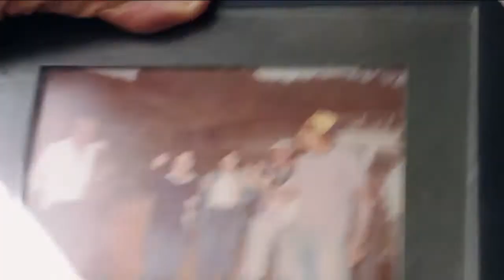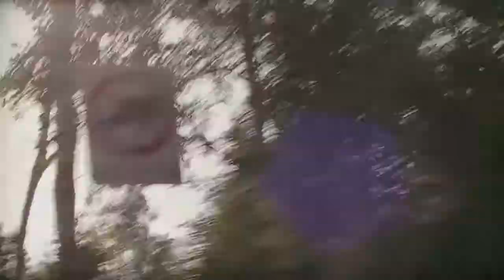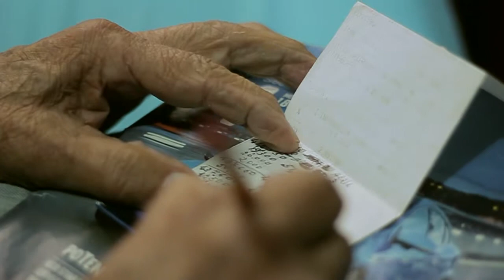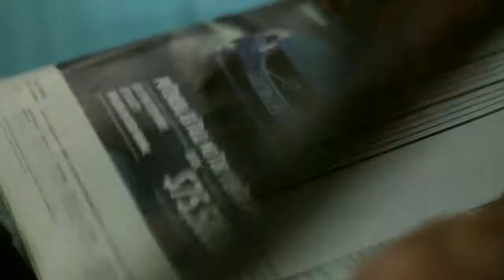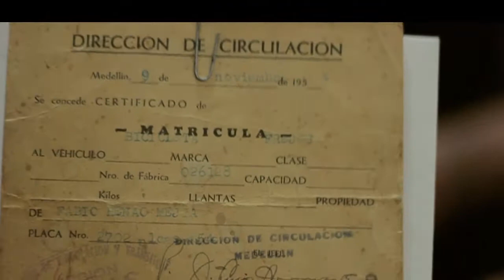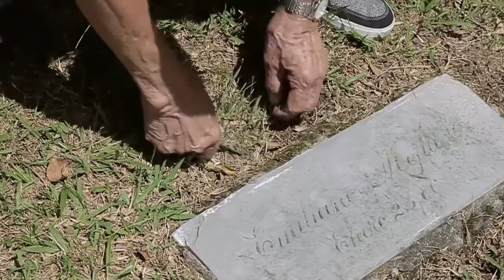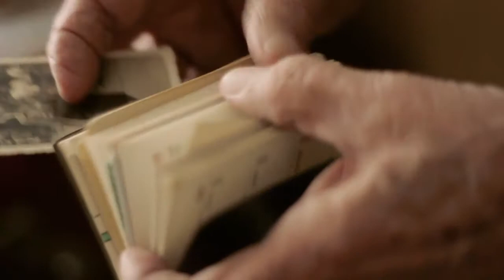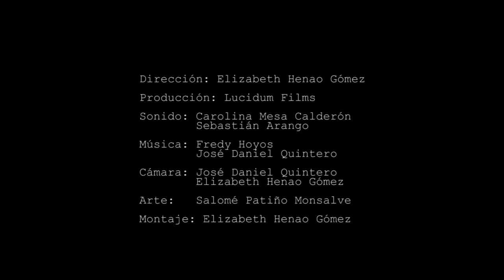EL PULSO DE LA HUMANIDAD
El oxígeno que respiramos alimenta esas arrugas que nos caracterizarán en unos años, Fabio me enseñó a través de este documental cómo afronta él esa transformación, ese paso del tiempo a pesar del ritmo que dicta el pulso de la humanidad.